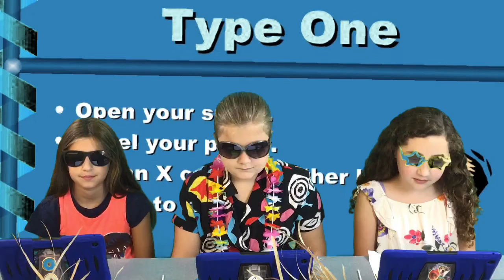September 24, 2019